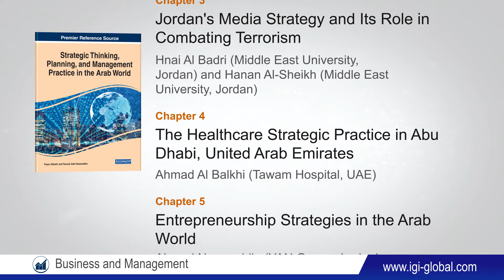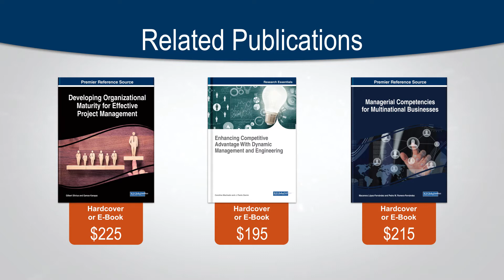Strategic Thinking, Planning, and Management Practice in the Arab World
The Arab region has been and continues to be a focus of the world for its economic, political, and social importance. However, reality indicates that the performance of many Arab states in terms of education, literacy, health, employment, and welfare generally fall behind many countries of other regions. Strategic Thinking, Planning, and Management Practice in the Arab World is an essential reference source that investigates the status of current strategic practice in the Arab world as well as the need to promote awareness of effective development strategies. Featuring research on topics such as social justice, practical entrepreneurship, and crisis management, this book is ideally designed for high-caliber strategists, academic scholars, and postgraduate research students.